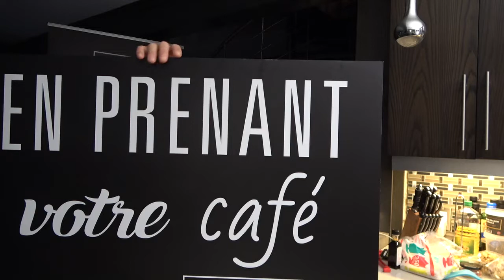En prenant votre café, jeudi le 6 août 2020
Au menu aujourd'hui:

- Le monde pleure le Liban
- Instagram donne un jab à TikTok
- Anton Piller
- Coupe de cheveux de Jonathan Drouin
- Les relations toxiques
- Les influenceurs
- Amazon
- Le verdict est tombé: C'est la fin de mes pubs sur Facebook